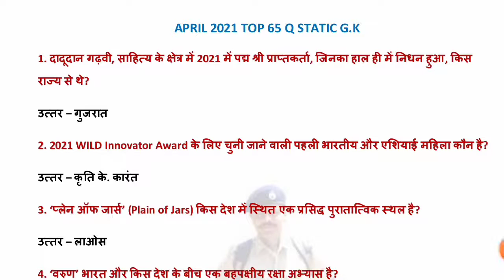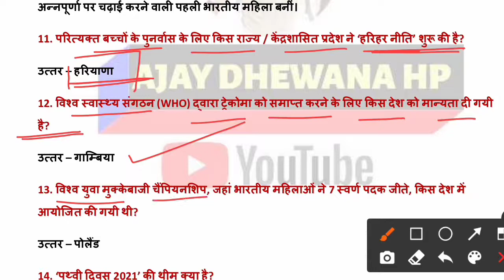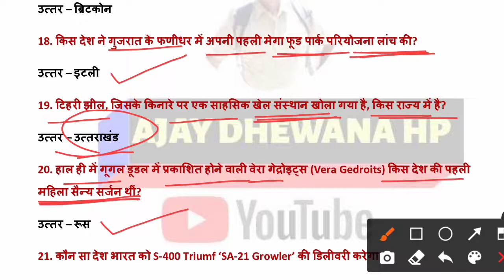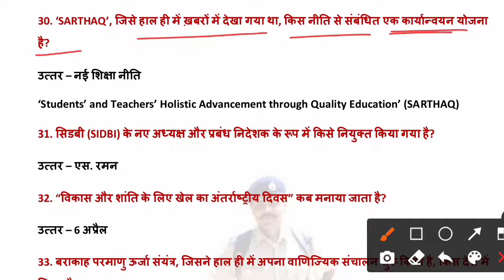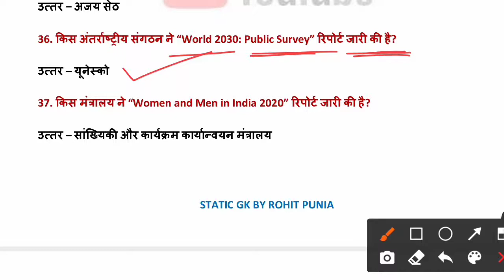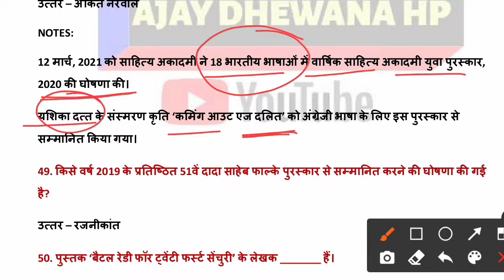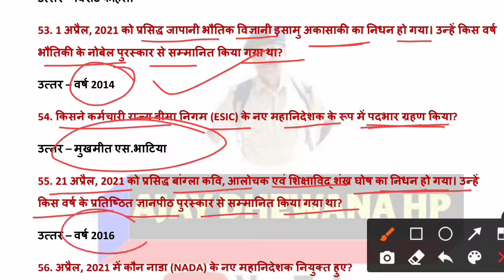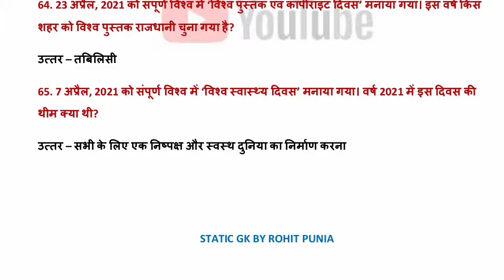April 2021 Static gk important questions || current affairs 2021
static gk april 2021
important static gk 2021